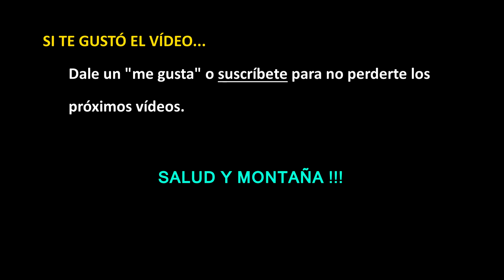PREPARAR UN ULTRA - Hoy 45 kms/1670 mD+ #13